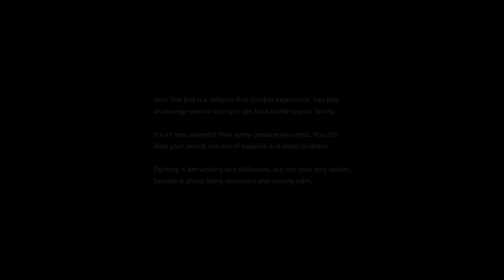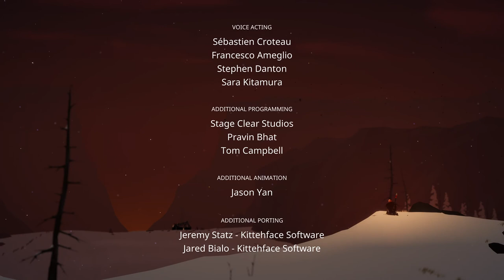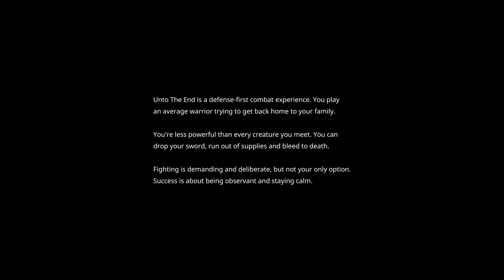Unto the End - Full Playthrough